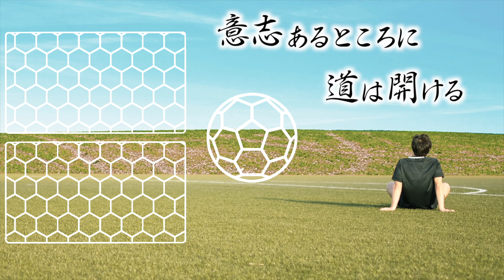【GK談義】西川周作と東口順昭の談義が面白い！！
【東口順昭 選手】

【学生インターン募集中】